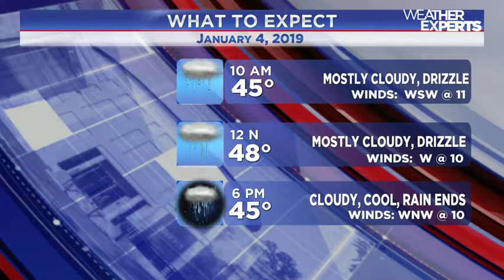WREG-TV INSTAWEATHER 01.04.2019